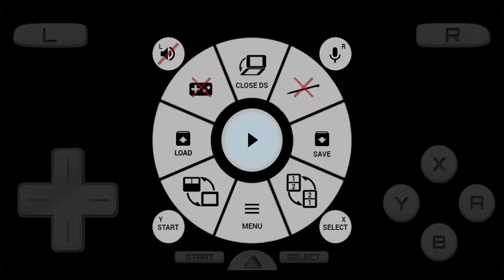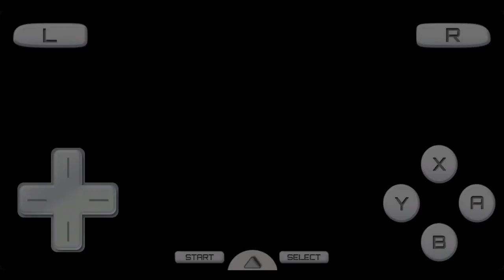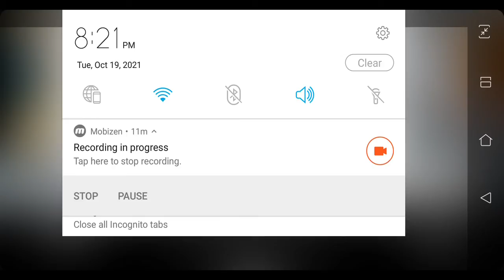Pokemon SoulSilver Nuzlocke Episode 23 Spiro vs Ericka ( The Struggle Maze )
Hiii Guys i'm Challenging GYM LEADER ERICKA I'm sorry for the REPEATED POKEMON LIKE NIDORINA AND QUAGSIRE well i actually i already caught them but they are just my Adventure Teams like I WONT USED THEM ANYMORE IF I ALREADY BEAT LANCE well hope you understand it just comment down below if you guys got confused